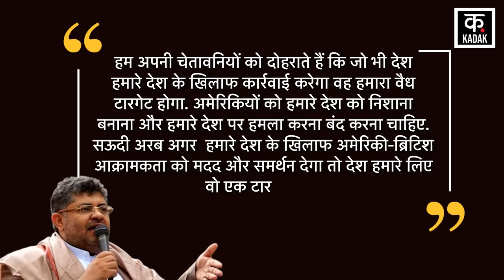Israel Hamas War: Houthi करेगा Saudi Arabia पर Missile Attack?| Gaza| Palestine| IDF| Netanyahu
Amidst Israel-Hamas War, Saudi Arabia has several times shot down missiles of Yemen's terrorist organization Houthi. On February 5, 2024, Saudi Arabia's Patroit Battery Air Defense System shot down 6 Houthi missiles within just 48 seconds. Jazan city of Saudi Arabia is located near the border of Yemen. Saudi Arabia is foiling most of the Houthi attacks, but now Houthi has also given a direct warning to Saudi Arabia. The Houthis say that any country that engages in attacks inside Yemen will be given a befitting reply. In fact, Mohammed Ali Al-Houthi, a member of the Houthi's Supreme Political Council, gave a direct warning to Saudi Arabia during an address. Is. He said in his statement that we reiterate our warnings that any country that takes action against our country will be our legitimate target. Americans should stop targeting our country and attacking our country. If Saudi Arabia helps and supports American-British aggression against our country, then the country will be a target for us.

Israel Hamas War के बीच Saudi Arabia ने कई बार Yeman के आतंकी संगठन Houthi की मिसाइलों को मार गिराया है. सऊदी अरब के Patroit Battery Air Defense System ने 5 फरवरी 2024 को हूती की 6 मिसाइलों को सिर्फ 48 सेकेंड के भीतर मार गिराया था. सऊदी अरब का Jazan शहर यमन के बॉर्डर के पास लगता है. Houthi के अधिकतर हमलों को Saudi Arabia नाकाम कर रहा है लेकिन, अब Houthi ने Saudi Arabia को भी सीधी चेतावनी दी है. हूती का कहना है कि कोई भी देश जो यमन के भीतर हमलों में शामिल होगा, उसको उसका मुंहतोड़ जवाब दिया जाएगा..दरअसल, हूती की सुप्रीम पॉलिटिकल काउंसिल के सदस्य Mohammed Ali Al-Houthi ने एक संबोधन के दौरान सऊदी अरब को सीधी चेतावनी दी है. उन्होंने अपने बयान में कहा है कि हम अपनी चेतावनियों को दोहराते हैं कि जो भी देश हमारे देश के खिलाफ कार्रवाई करेगा वह हमारा वैध टारगेट होगा. अमेरिकियों को हमारे देश को निशाना बनाना और हमारे देश पर हमला करना बंद करना चाहिए. सऊदी अरब अगर हमारे देश के खिलाफ अमेरिकी-ब्रिटिश आक्रामकता को मदद और समर्थन देगा तो देश हमारे लिए वो एक टारगेट होगा.